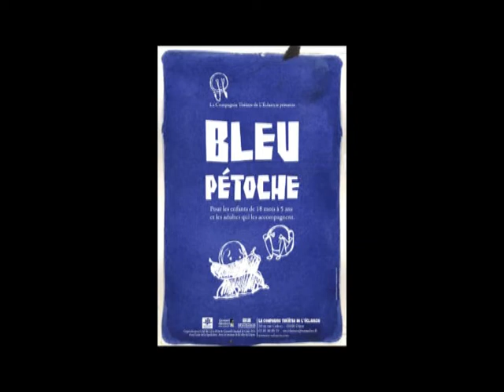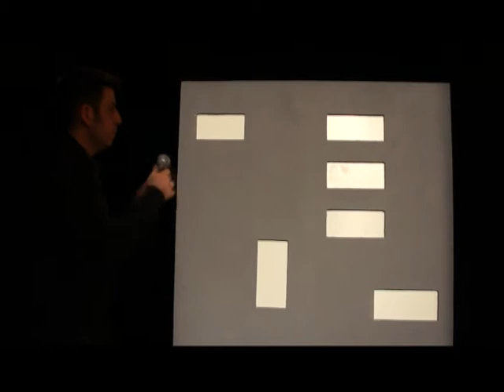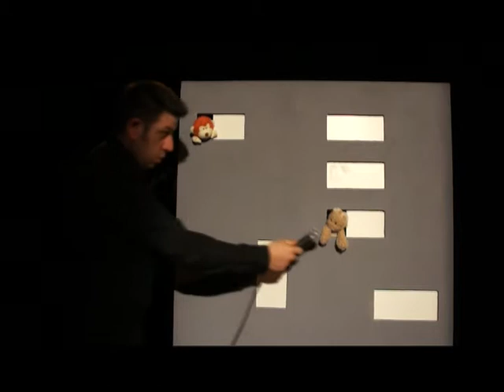Trailer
Bleu Pétoche
Compagnie Théâtre de l'Eclaircie, Dijon
Spectacle  pour les enfants de 18 mois à 5 ans et les adultes qui les accompagnent
Mise en scène et conception Claire Simard
Avec Ismaël Gutiérrez et Michaël Santos
Lumières Jean-Jacques Ignart
Théâtre de la Fontaine d'Ouche / Dijon / Février 2011